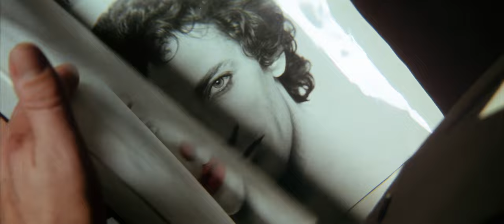Harlequin (1980) 🤡 Fan Trailer 🤡 4K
This is a quirky little movie. A perplexing mix of political drama, supernatural thriller and (harlequin) romance... all loosely based around the story of Rasputin, Tsar Nicholas II and the Tsarina Alexandra.

Despite the supernatural and historical leanings, this is one to watch mostly for the performances. Robert Powell (Jesus of Nazareth) is fantastic as the enigmatic title character, while David Hemmings (Blow-Up, Gladiator) and Carmen Duncan (Another World) both nail their roles as the gutless politician and protective mother. Oscar-winner Broderick Crawford (All The King's Men) rounds out the main players as the manipulative political fixer Doc Wheelan. Simon Wincer (The Phantom, Young Indiana Jones) directs.

This one's likely for more hardcore cinephiles. It moves a little slow, the plot is muddled and the VFX haven't aged well. All that said: it's unapologetically bizarre and I love it for that reason. It also does that thing older b-movies do where it's been marketed under a few different titles such as Dark Forces and The Minister's Magician.

I really want to know more about the making of this one. It's set in the world of Australian politics, but the main players all seem to be British or American? Major characters are mentioned numerous times but never seen on-screen?? There's an entire sequence in the middle that's just like... 20 still photos in a row??? Did they forget to film that part? Maybe the film was damaged? Was it always meant to be like that or was it thought up in the edit bay? I'm guessing there were some funding issues or major creative differences, but the end result of these decisions somehow combine to work in the film's favor and make an already puzzling movie just a little weirder.